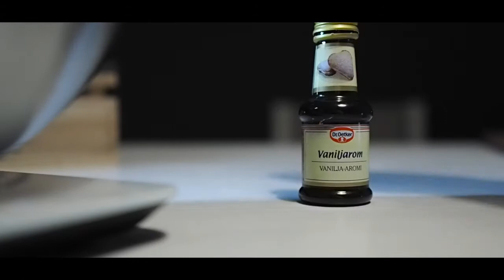Baking vlog: Banana Muffins